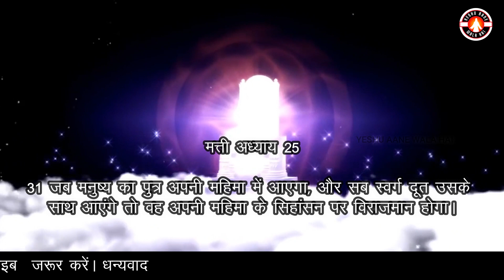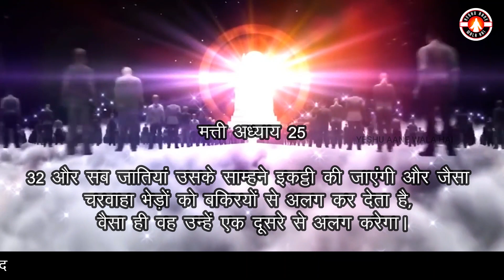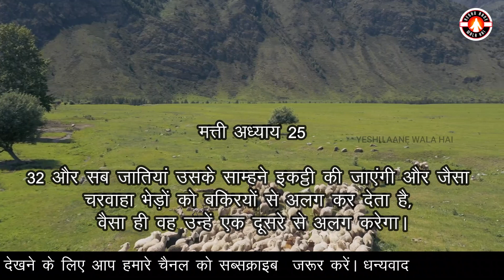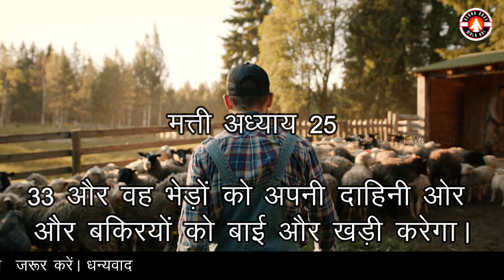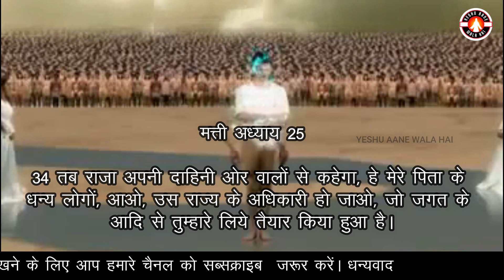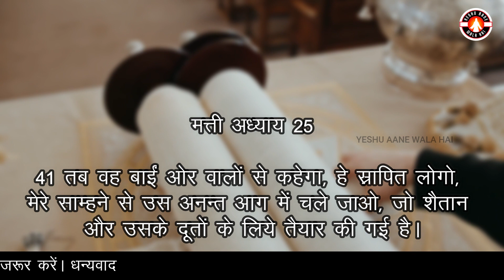चर्च में जो बकरियां है उनका क्या होगा? | न्याय का दिन | Judgment Day | Yeshu Aane Wala Hai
चर्च में जो बकरियां है उनका क्या होता है? | न्याय का दिन | Judgment Day |  Yeshu Aane Wala Hai.